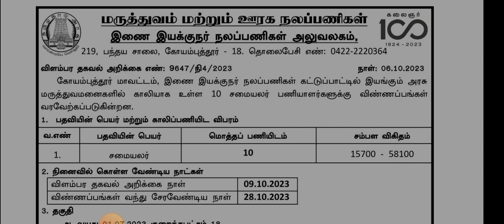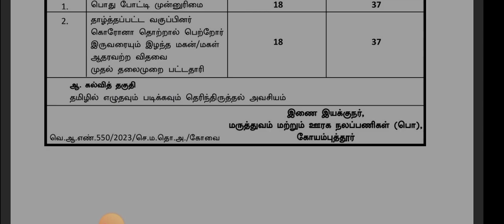தமிழக அரசு மருத்துவத் துறை வேலை வாய்ப்பு|எழுத ,படிக்க தெரிந்திருந்தால் போதும்|mani elango 2023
# வேலை
# வாய்ப்பு|

Notification link: